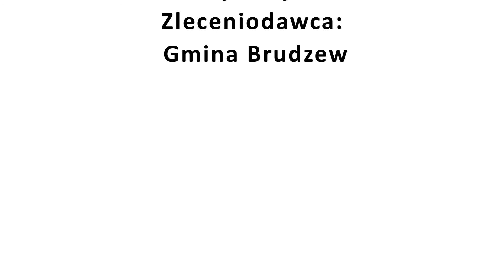Dwory w Brudzyniu i Smolinie